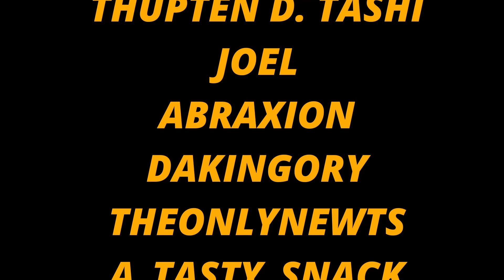Bruins vs. Panthers 2024 game 4 review: Controversial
SHORT SHIFT PODCAST: (Available wherever you listen to your pods)